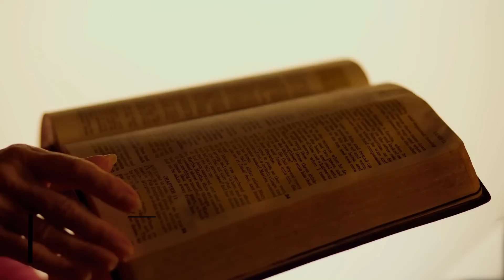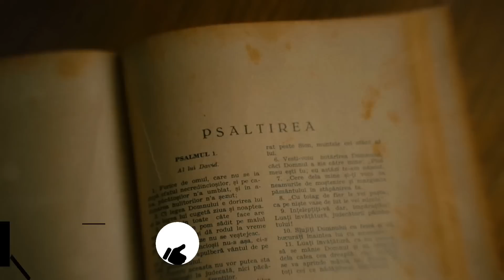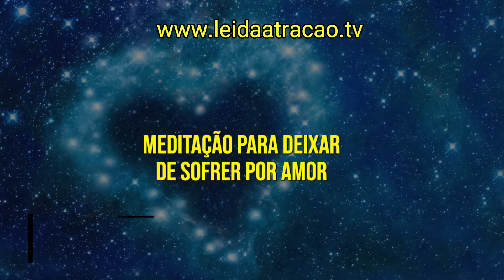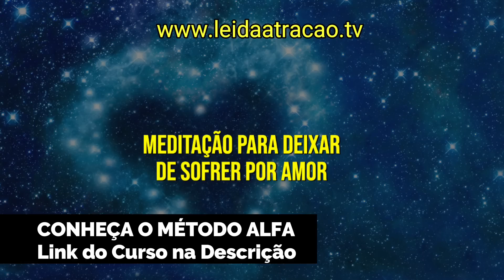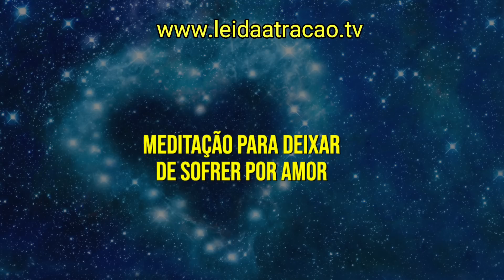MEDITAÇÃO PARA DEIXAR DE SOFRER POR AMOR 🧡 Ouça Dormindo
Oi, eu sou Diniz Vieira. Se você precisa de amor próprio, se você precisa superar o fim de um relacionamento, se você precisa deixar ir um amor do passado para que você encontre a felicidade novamente, escute esta meditação dormindo. Peça ajuda de Deus para esquecer uma pessoa e abrir as portas para um novo amor.